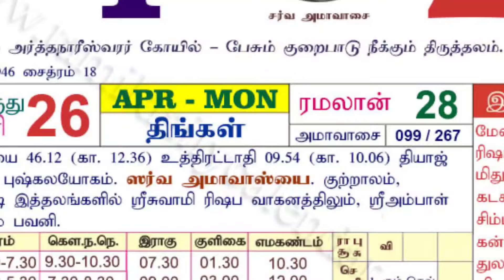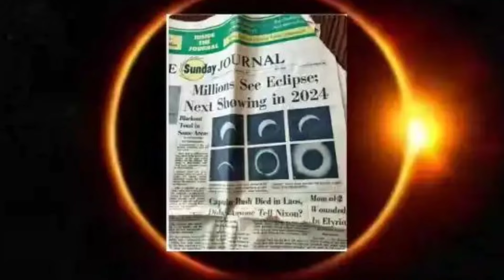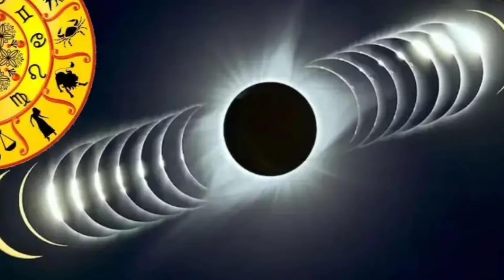நாளை அமைதியான சூரியகிரகணம் ! கதீர்வீச்சில் தப்பிக்க வீட்டில் இதை செய்துடுங்க ! எச்சரிக்கும் ஜோதிடர்!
total solar eclipse, solar eclipse,
what is an eclipse,
solar system,
earth,
sun,
annular eclipse,
vaanaviyal arputhangal,
moon,
சூரியக்கிரகணம் என்றால் என்ன,
what is a solar eclipse,
in tamil,
tamil animations,
science,
புவி,
கதிரவன்,
கிரகணம் 2024,
eclipse,
totality,
space,
tamil space,
nasa tamil,
isro tamil,
tamil space videos,
beauty of space,
unsigned,
Un Signed,
mokka,
Solar Eclipse on other Planets,
கிரகங்களின் சூரிய கிரகணம்,
solar eclipses,
solar eclipse,
tamil solar eclipse,
amavasya,
amavasya 2024 dates,
amavasya 2024,
when is amavasya,
when is amavasya 2024,
amavasya date,
amavasya date 2024,
amavasya January 2024,
amavasya February 2024,
amavasya April 2024,
amavasya May 2024,
amavasya June 2024,
amavasya July 2024,
amavasya August 2024,
amavasya September 2024,
amavasya November 2024,
amavasya December 2024,
amavasya timings,
amavasya kab hai 2024,
amavasya in this month,
today amavasya timings,
amavasya march 2024,
2024 amavasya dates,